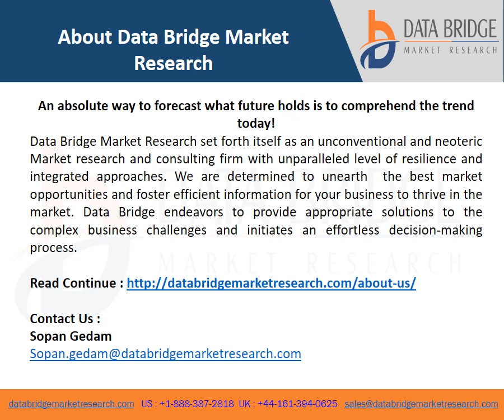Drum Liners Market